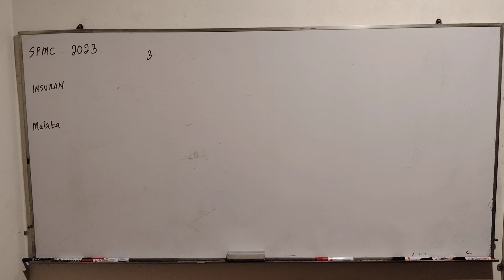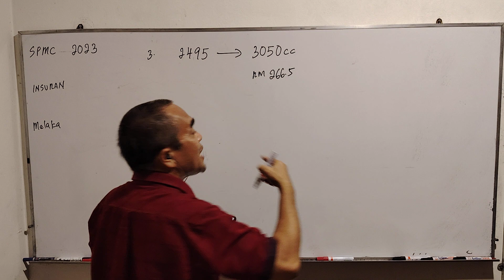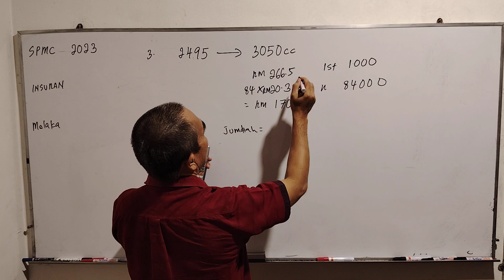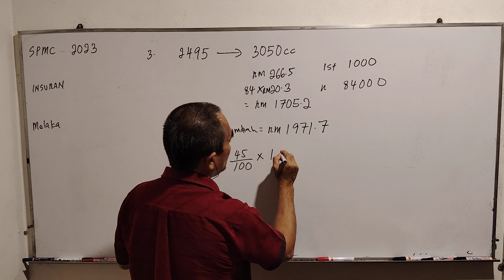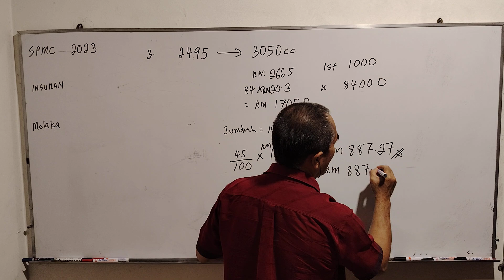Melaka Matematik Pengguna: Insuran / Peperiksaan Percubaan SPM 2023 Matematik kertas 2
Insuran Peperiksaan Percubaan SPM 2023  Matematik kertas 2